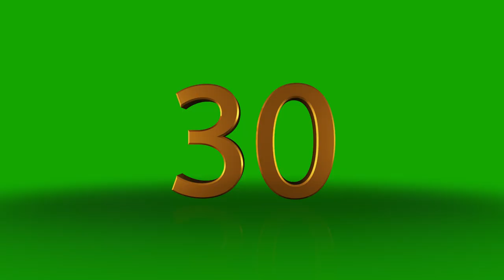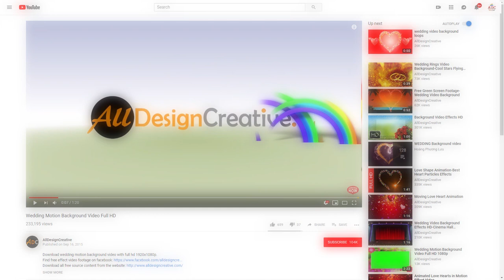30 Second Countdown Green Screen No Copyright Video Footage | Gold and Silver Green Screen Countdown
Direct Download video This is perfect 3D rotating 30 second countdown green screen no copyright video footage and one of the best gold and silver green screen countdown footage. If you are looking premium looks of countdown green screen effect then this is the right video, just get it and enjoy!